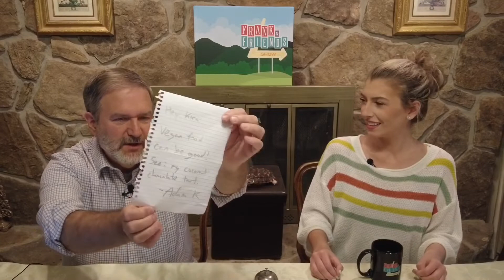Podcast Episode 0041 - “Flesh in the Dryer”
@FrankMurphyCom’s friend @KiraMerrell  is filling in for Kathryn Frady. Kira asked Frank to get her an autograph from Internet cook @aragusea. Frank recorded an interview with Adam for “Up Close with Frank Murphy” on East Tennessee PBS. Frank sent Adam a link to a video that Kira made 10 years ago at the Holy Land Market.

Kira has been posting videos on TikTok and Instagram. In one, she plays herself and someone who doesn’t think videography is a real job. The website for Kira’s videography and photography business is

Frank is often asked to donate his time to serve as emcee for events. When he had a full-time radio job, the station would list his charity appearances in the public file for the FCC. He recently emceed a fundraiser for Friends of Literacy. In exchange, they gave logo exposure to the Frank & Friends Show.

The fundraiser was on a Friday night during Lent. Frank and his wife Jere couldn’t eat the chicken entree and had to choose the vegetarian option. It was an imitation meat patty with sausage-like flavoring. Because Frank was the emcee, he was served his meal and had to eat it before anyone else at his table.

One of Frank’s Facebook friends made a post asking why Easter is two weeks later this year. Frank tells Kira that Easter is on the first Sunday after the first full moon after March 21. There is always a full moon during Holy Week. Abraham Lincoln was assassinated on a Good Friday. Frank wonders if the full moon helped John Wilkes Booth flee the scene.

Kira has a doorbell camera. Frank wonders if she has saved any interesting footage. Kira plans to make a surprise video to show at her sister’s wedding reception.

Tickets are on sale now to see Dr. Bass and Frank at the Children’s Museum of Oak Ridge on Saturday, April 23, 2022. Buy your tickets before they sell out

Support the Frank & Friends Show by purchasing some of our high-quality merchandise

Sign up for a 30-day trial of Audible Premium Plus and get a free premium selection that’s yours to keep.

Find the audio of the show on major podcast apps including Spotify, Apple, Google, Audible, and now Facebook.

Thanks!